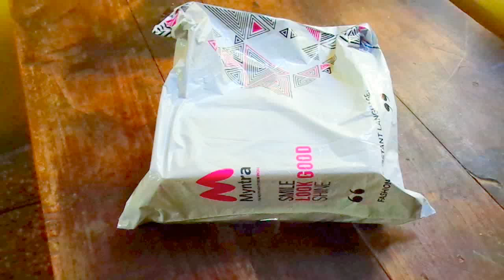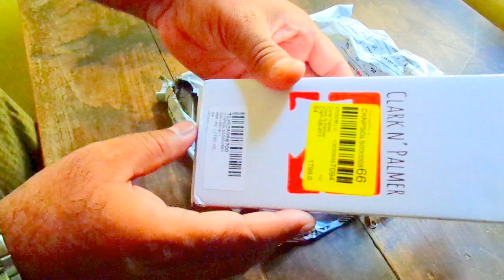Clark n Palmer Mirrored Sunglasses Unboxing Coral Colour